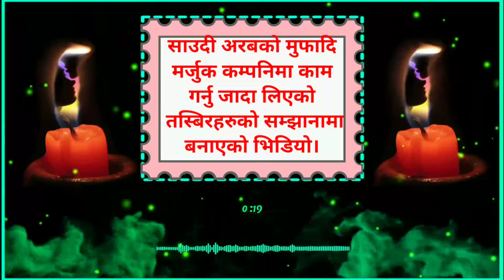आधा उमेर निन्द्रै बित्यो आधा चै हासखेलैमा